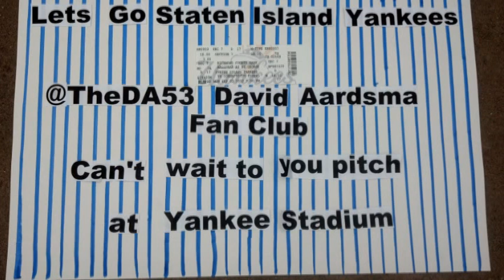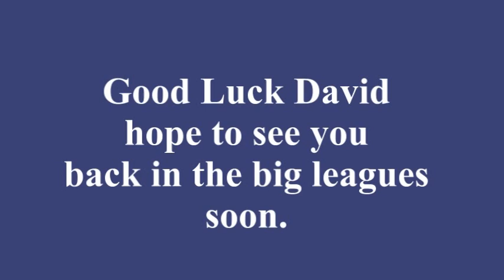David Aardsma Rehab Start for the SI Yankees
9/3/12 I've visited Richmond County Ball Park to watch David Aardsma pitch for his rehab assignment for the Staten Island Yankees.